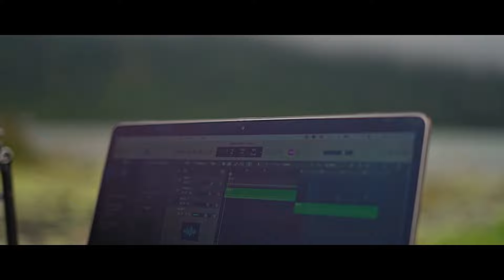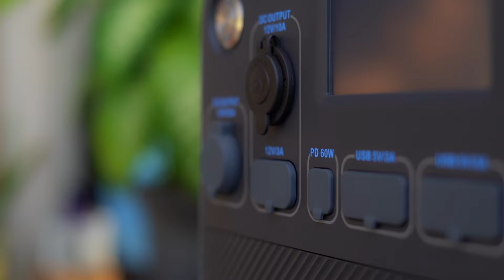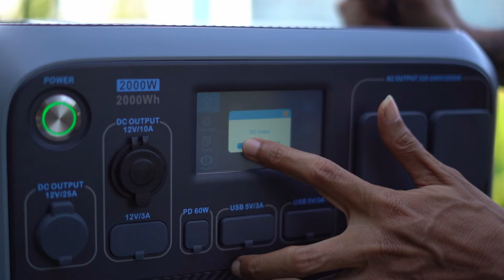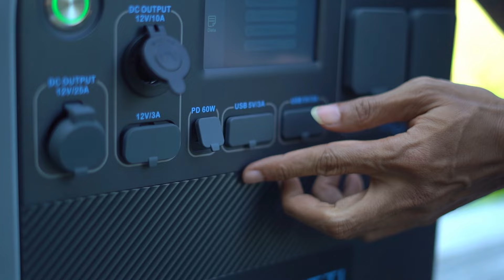KOOLTRIP | BOBBYKOOL & BLUETTI NGEBUKTIIN REKAMAN LAGU BISA DI MANA SAJA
Editor : Bobby Kool

⚡️ : Bluetti AC200P Solar Portable Power Station | 2000W 2000Wh